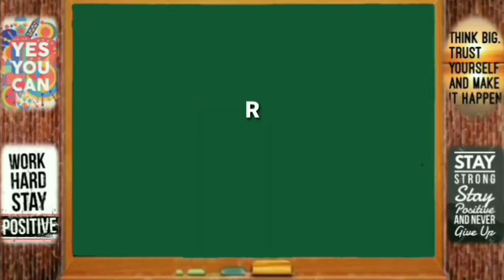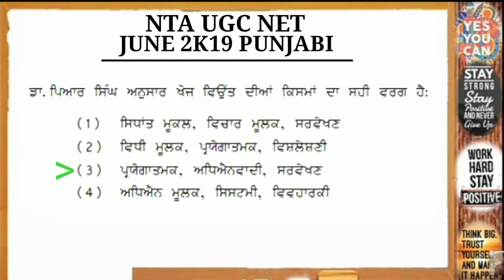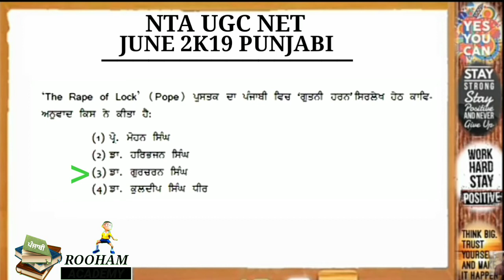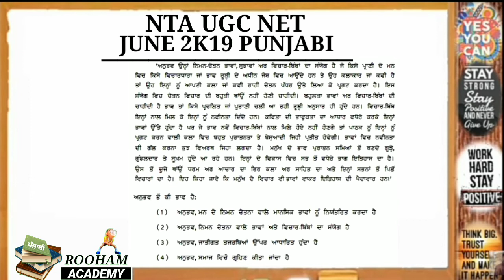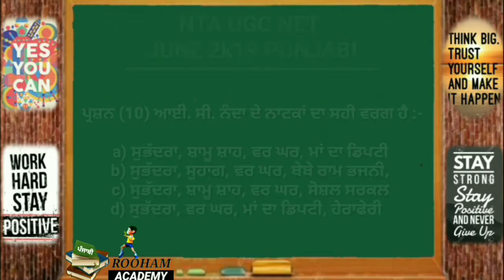Punjabi ugc net Solved Question paper June 2019 | Subject Punjabi | Rooham Academy | Part 10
1. NTA UGC NET
2. PUNJABI NET
3. PAPER 2nd
4. Subject Punjabi
5. ਵਿਸ਼ਾ ਪੰਜਾਬੀ
6. Previous questions paper

UgcNet NtaUgcNet Punjabi net# December 2019 PunjabiNet Master cadre#PunjabiPaper2 RoohamAcademy PuChandigarh Solved paper june 2019 solved question paper june 2019 # solved paper dec 2019 punjabi solved net paper dec 2019 ugc net solved paper punjabi ugc net dec 2019 punjabi solved paper